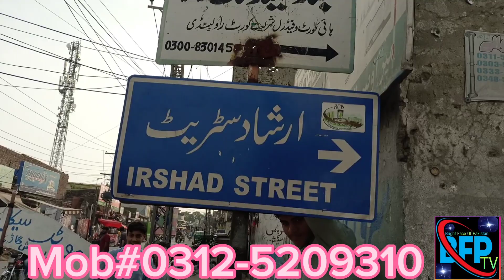پرانی گاڑی لاٸیں۔ نٸ لے جاٸیں پاکستانی ہُنر مندوں کا کمال